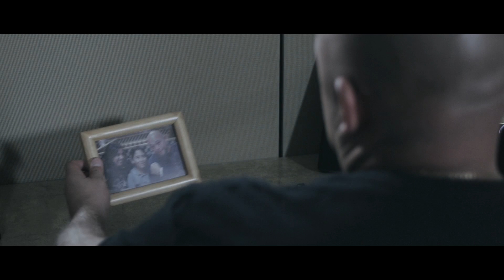Framed - Trailer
Framed is an original suspense web series from iFilmFlops.

When four strangers meet to end their troubles, one wakes to find his have just begun.

The iFilmFlops family includes: Betty Adams, Don Klenk, Keith Rice, Nick Kowalewski, Crystal Drake, Brandon Gorée, Ben Blaesing, Jared Michael, Salena Kountz, Marchelle Rene, Chris Grimm, Susu Tobia, Quinn Phillips and others.

fund the series on Kickstarter: fundframed.com